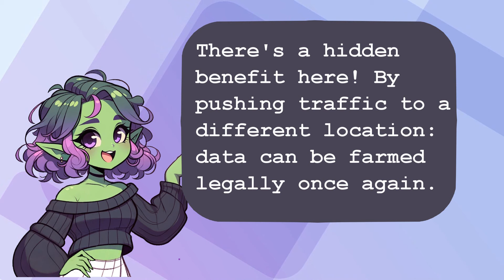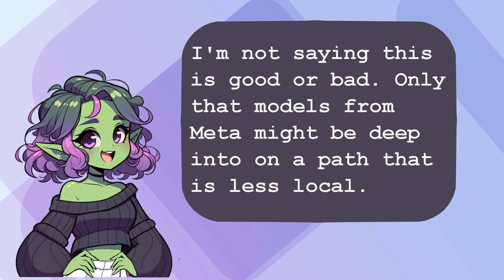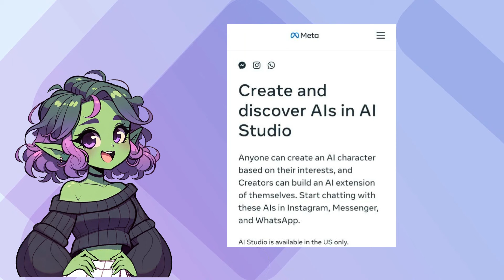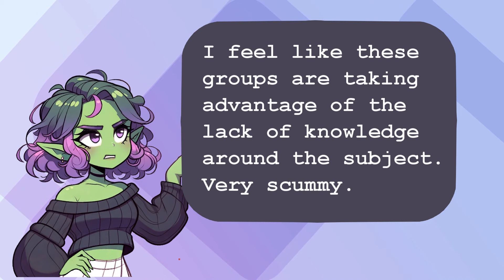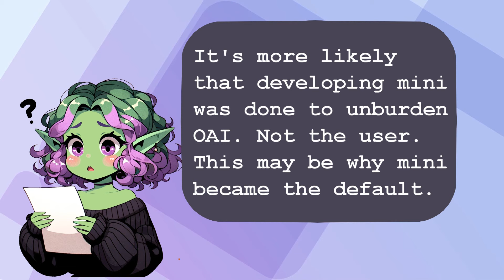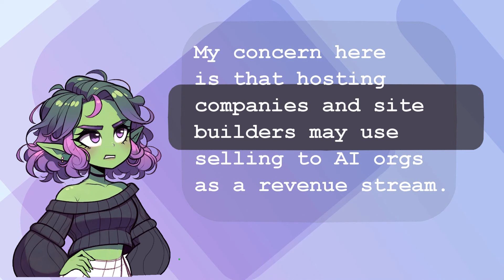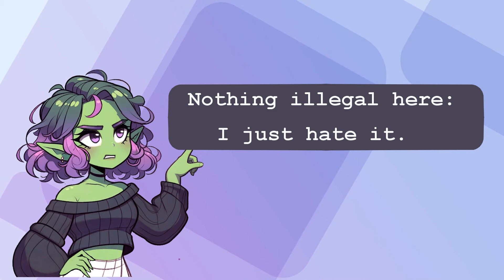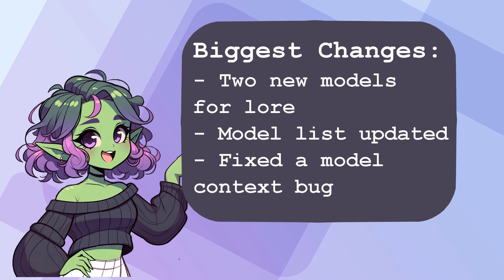Meta Breaks Up With Brazil, Anthropic Accused Of Stealing Data, & The Biggest AI News From July 2024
AI News Roundup covers some of the biggest news stories for artificial intelligence coming out every month.  Or any stories I find interesting coming out from the field.

Dive into this month's AI News Roundup! Watch as Meta ghosted Brazil, OpenAI found its voice again, and Anthropic got caught with its hand in the YouTube cookie jar. Plus, Alibaba's president admits what we're all thinking - AI is moving faster than a caffeinated cheetah!

PNG Alterations:
[Ego] - TTI

Background animation:
Purple Stock Videos by Vecteezy –